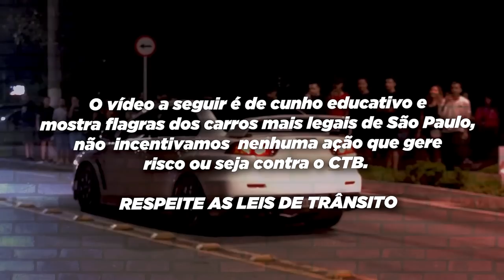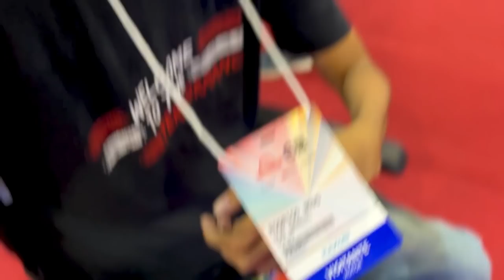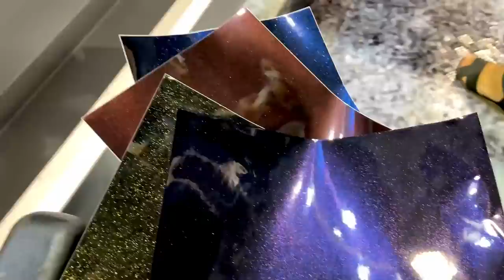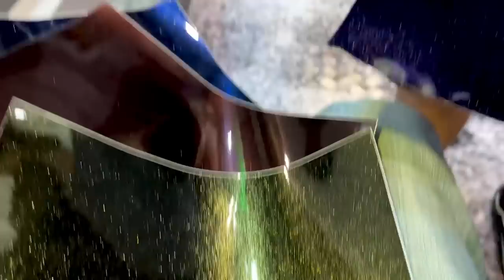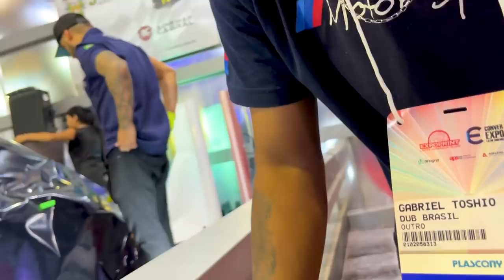NOVA COR DO MEU JETTA TSI